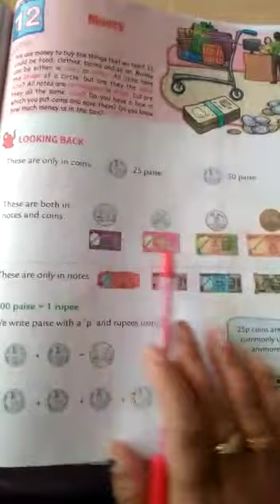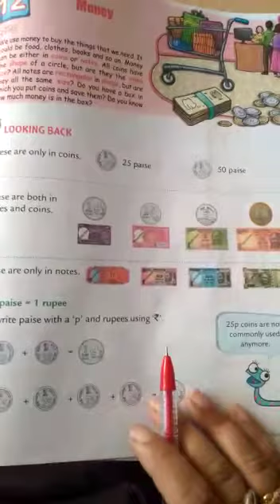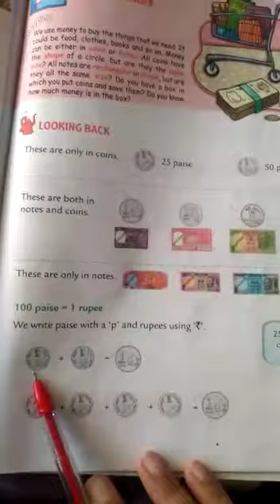Class : 2| Subject : Maths (part1) | Date : 02.03.2021